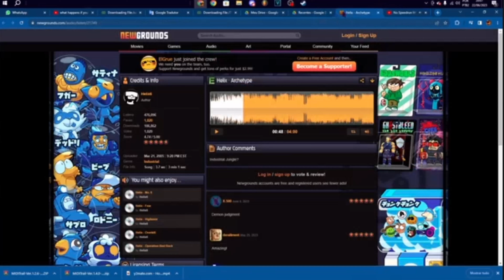No Speedrun WR The Second Version - 0.04 | 0.02 Seconds Before The Previous WR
caca?